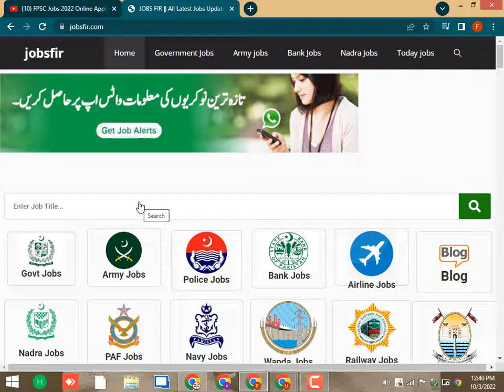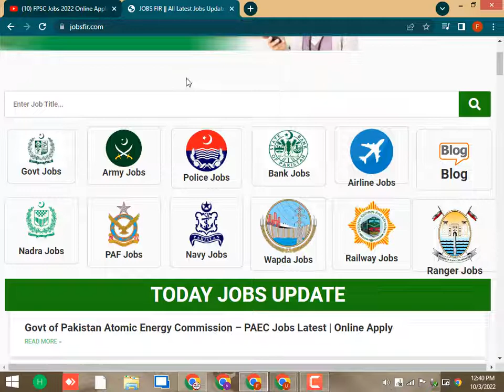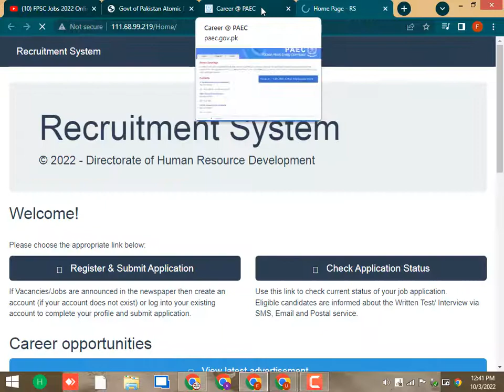Govt of Pakistan Atomic Energy Commission – PAEC Jobs Latest | Online Apply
Features:
✔ Daily updates.
✔ Read Comments.

new jobs
Others)
Job categories:
- Government jobs
- Private job
- Online job
- Teaching job
- Graduation job
- A Level O Level jobs
- Matric jobs
- Store keeper jobs
- Government job
- Engineering
- Bank job
- Administration jobs
- Sales & Marketing
- Finance Jobs
- Accounts Jobs
- Army Jobs
- HR Jobs